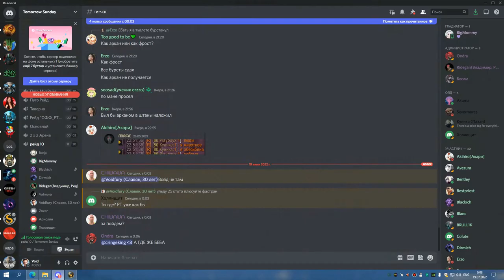1я часть ЗУЛАМАН на 4 сундука СОВА МИШКА 18 07 22